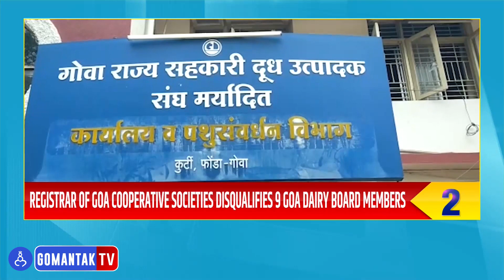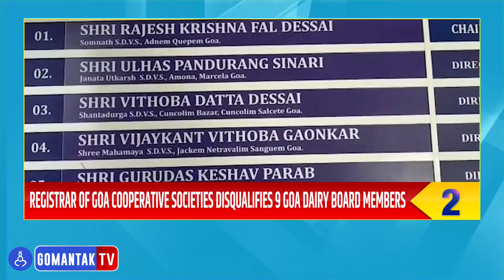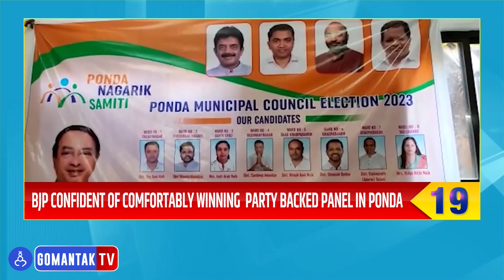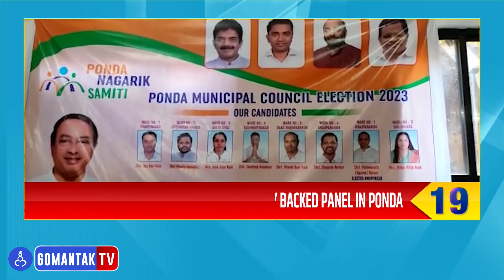Goa Top 25 | 22 - 04 - 2023 | Gomantak TV